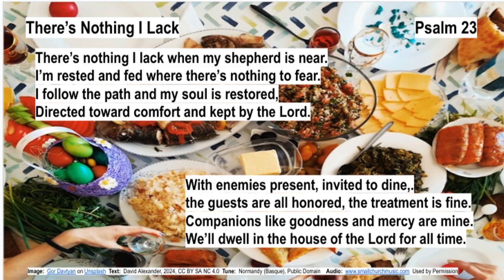There's Nothing I Lack Psalm 23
Psalm Reading for 4th Sunday in Lent, Year B